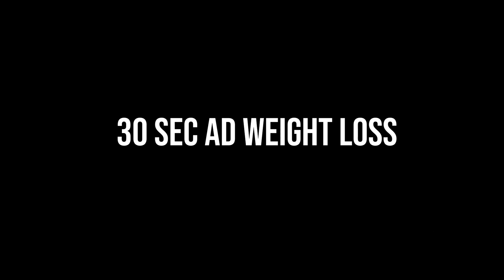Gym and Fitness Commercial || Showreel || Pro HD Studios 2020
Gym and Fitness showreel by Pro HD Studios.
0:00 30 Sec Ad with Titles
0:44 30 Sec Ad Equipment & Infrastructure
1:21 30 Sec Ad Weight Loss
2:00 30 Sec Ad Women’s Training
2:37 Why Choose this GYM
3:26 Coach Talk 1
3:56 Coach Talk 2